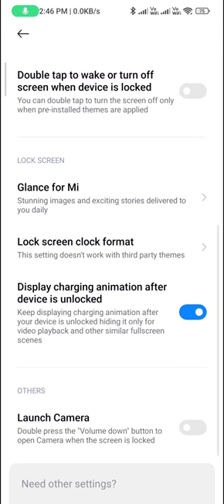Double tap to screen on in redmi note 12 pro